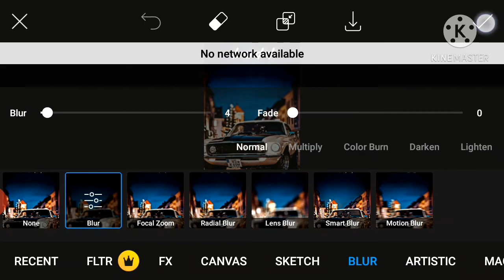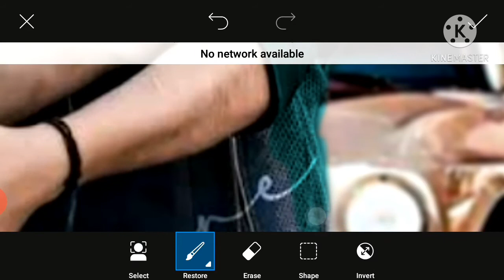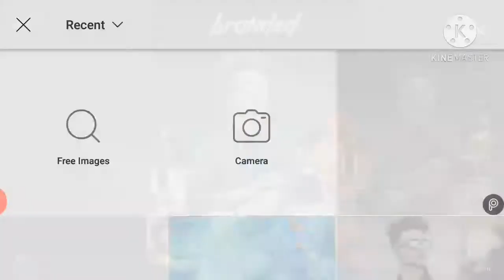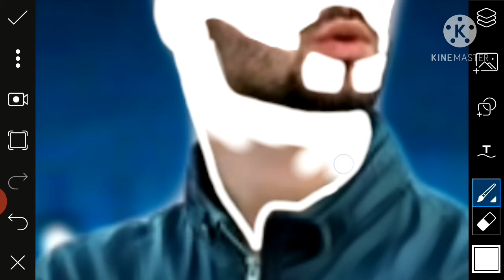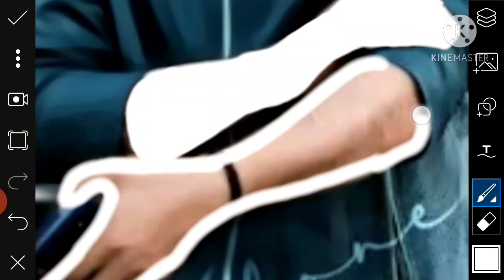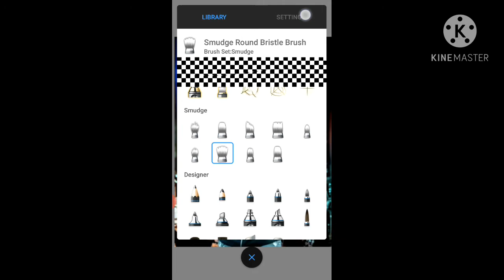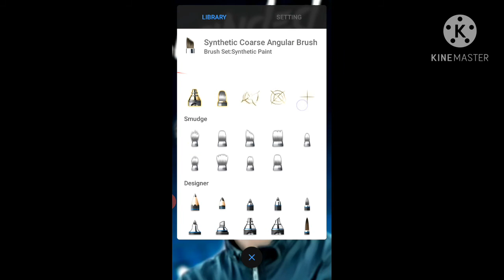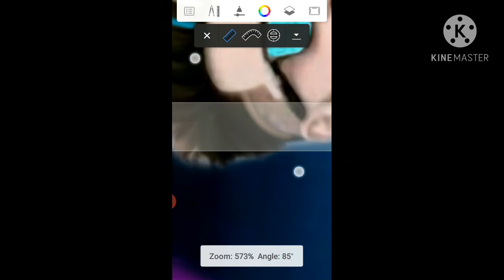youtube video #-DC5RWG-USw